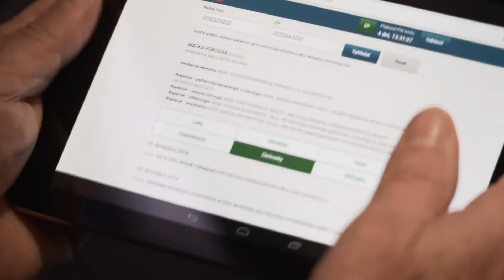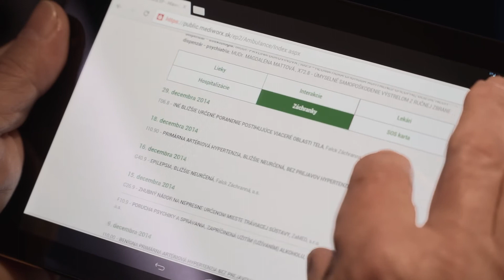Bezpečné lieky 112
Finišujeme s novou službou, ktorá záchranárom sprístupní všetky potrebné informácie. Vychádzame z Elektronickej pobočky, ktorej súčasťou je služba Bezpečné lieky online. Ich vhodnou kombináciou sme pre záchranárov vytvorili ľahko dostupný, pritom bezpečný informačný zdroj o liekoch, diagnózach a hospitalizáciách pacientov poistených v Dôvere.

Viac sa o novej službe dočítate už čoskoro na internetovej stránke a veríme, že aj v slovenskej tlači.